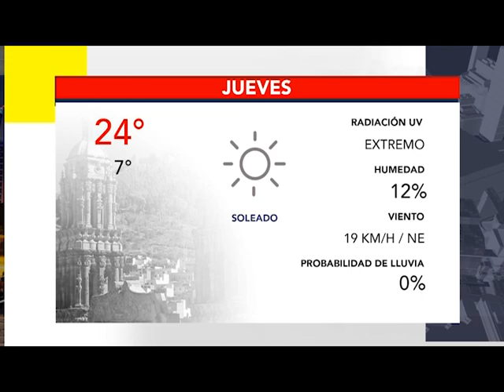BUMPER CLIMA 19 MAYO